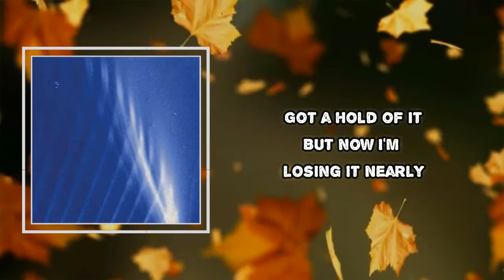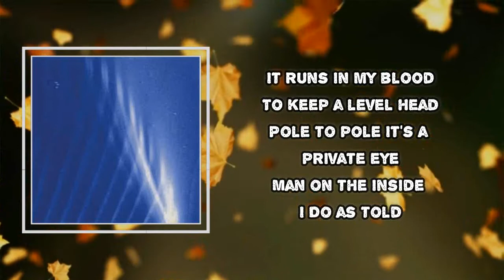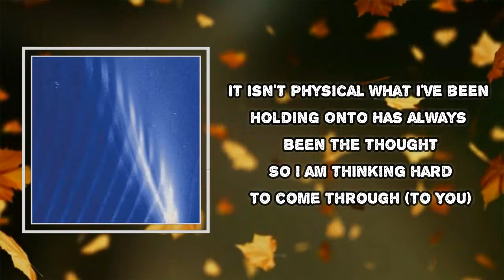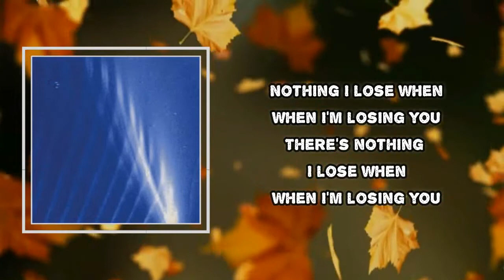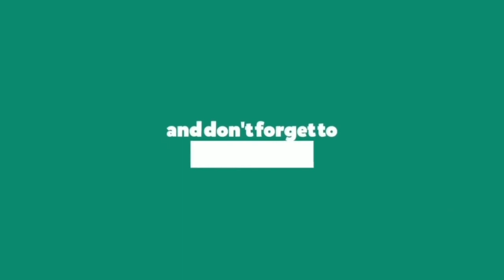Luwten - Control (Lyrics)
Album: Draft
Control  Lyrics:

For a little bit
I remember it clearly
Got a hold of it
But now I'm losing it, nearly
Like a melody
Without boundaries, fleeing
Hard to keep track of it
It has a mind of its own
Out of control
Lost all control
Over control
What was under control
It is out of control
It runs in my blood
To keep a level head
Pole to pole
It's a private eye
Man on the inside, I do as told
Tells me all I think
What it is I drink
And pours me out
Like a day old
Champagne on
The first day of the new year
Control
Lost all control
Over control
Nothing I lose when
When I'm losing you
There's nothing I lose when
It isn't physical
What I've been holding onto
Has always been the thought
So I am thinking not to come through
But nothing seems to stick
I think I'm losing it
Or I got rid of it
I'm not getting it
I got lost in it
As if I don't exist
Oh to hell with it
Out of control
Lost all control
Over control